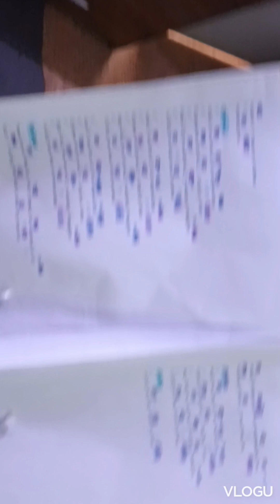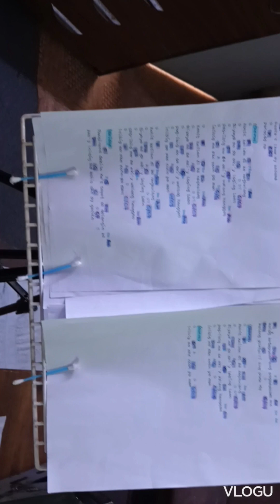bagong kulungan ng aking mga alagang manok.